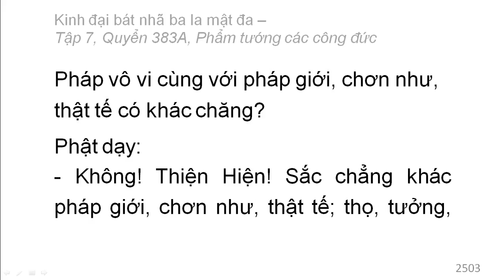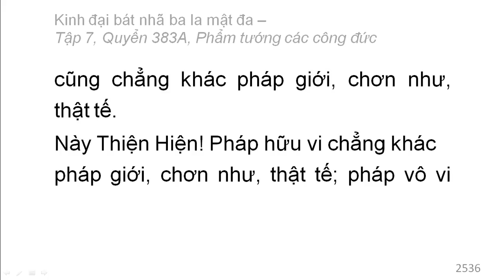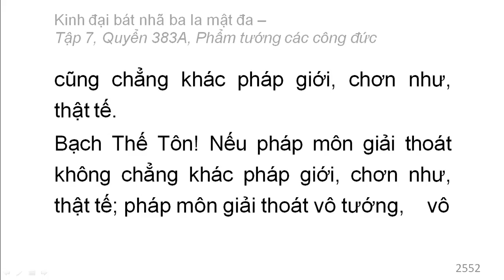600 quyển Kinh Đại Bát Nhã Ba La Mật Đa: Quyển .../600 (tiếp) (đọc lần 2)